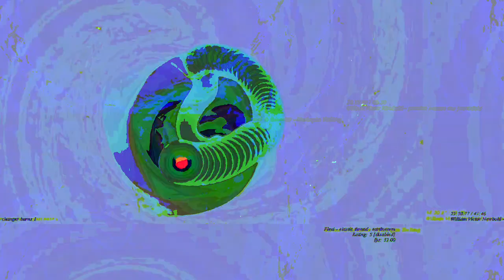[EPILEPSY WARNING] Movie 23 05 13 15h37m27s